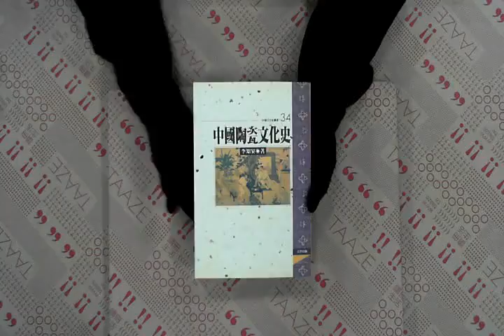TAAZE｜中國陶瓷文化史 二手書書況 9576683572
TAAZE｜讀冊生活網路書店「中國陶瓷文化史」，找二手書請至